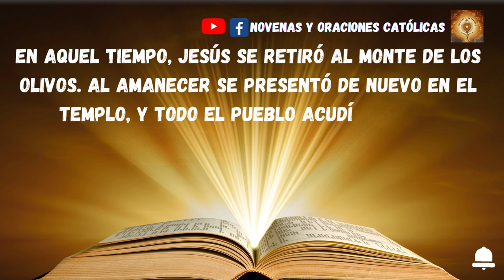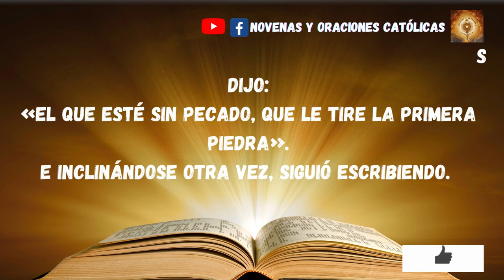Lectura del Santo Evangelio de hoy 27 Marzo 2023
En aquel tiempo, Jesús se retiró al monte de los Olivos. Al amanecer se presentó de nuevo en el templo, y todo el pueblo acudía a él, y, sentándose, les enseñaba.
Los escribas y los fariseos le traen una mujer sorprendida en adulterio, y, colocándola en medio, le dijeron:
«Maestro, esta mujer ha sido sorprendida en flagrante adulterio. La ley de Moisés nos manda apedrear a las adúlteras; tú, ¿qué dices?».
Le preguntaban esto para comprometerlo y poder acusarlo.
Pero Jesús, inclinándose, escribía con el dedo en el suelo.
Como insistían en preguntarle, se incorporó y les dijo:
«El que esté sin pecado, que le tire la primera piedra».
E inclinándose otra vez, siguió escribiendo.
Ellos, al oírlo, se fueron escabullendo uno a uno, empezando por los más viejos.
Y quedó solo Jesús, con la mujer en medio, que seguía allí delante.
Jesús se incorporó y le preguntó:
«Mujer, ¿dónde están tus acusadores?; ¿ninguno te ha condenado?».
Ella contestó:
«Ninguno, Señor».
Jesús dijo:
«Tampoco yo te condeno. Anda, y en adelante no peques más».